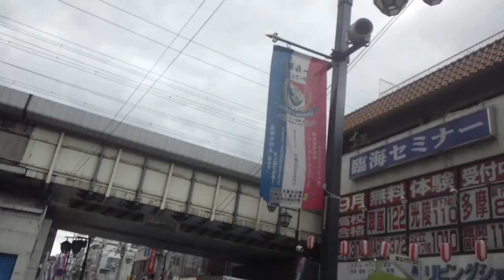【東急東横線】大倉山駅 Ōkurayama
大正15年の開業時は太尾(ふとお)駅と言ってたそうです。昭和7年に改称。

東海道新幹線をくぐるところから動画が始まっています。
1分25秒あたりで後ろを振り返ったときに、新幹線も映っています。
東横線の電車がタイミングよく来て、飛び乗っています。

【東急東横線・目黒線・市営地下鉄ｸﾞﾘｰﾝﾗｲﾝ】日吉駅周辺の様子、はコチラ

(2023.2)
乗り換え日吉駅、東急東横・目黒線(連絡改札口)から横浜市営地下鉄グリーンラインへ、はコチラ